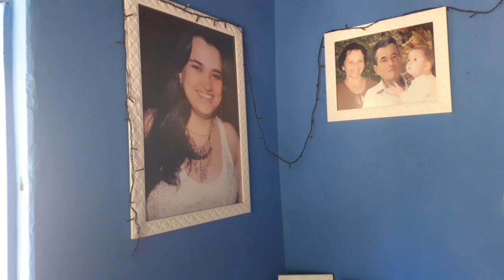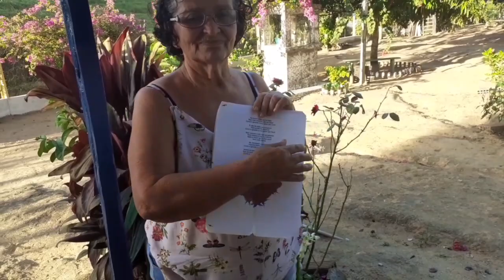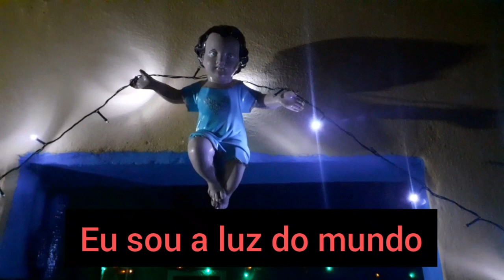NUNCA TIVEMOS ÁRVORE DE NATAL! ENTENDAM PORQUÊ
Olá meus lindos e lindas! Me chamo Vera Lucia, sejam bem vindos (as) ao meu canal.

Hoje fiz um vídeo ensinando fazer comofazerblusas de retalhos. E também expliquei porque não tenho árvore de Natal.